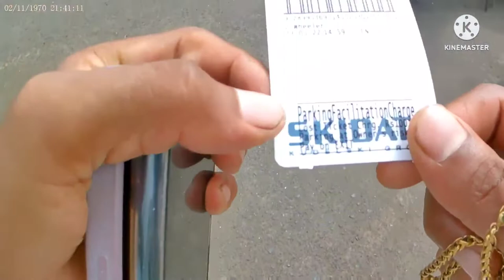Growel 101 Kandiwali (@maavlog53 )Vlog 10